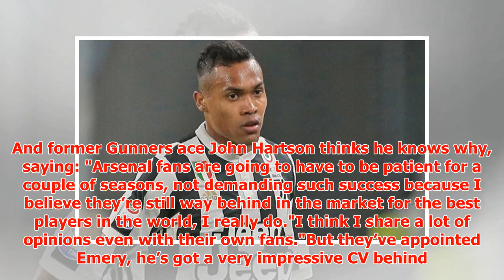Transfer news LIVE: Man Utd reach agreement claim; Liverpool, Chelsea, Arsenal latest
► Transfer news LIVE: All the latest from Man Utd, Liverpool, Chelsea, Arsenal and moreSaturday, July ...
► PLL:
► Photo & Content Source :